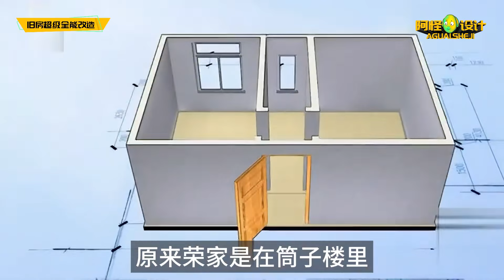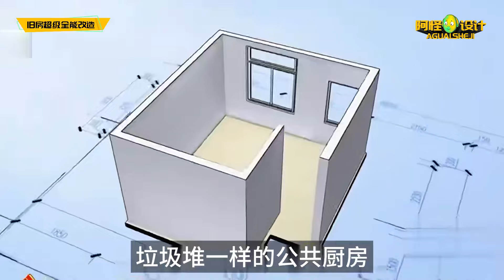北京17平單間擠5口人，摳出三室兩廳